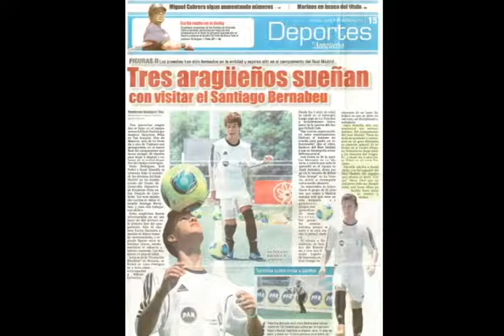Josue Mantilla Seleccionado para el CAMPAMENTO DEL REAL MADRID 2013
Con mucho esfuerzo y disciplina se logran las metas. Dios Bendice la constancia,el demostro sus habilidades en el campo y de 120 chicos, fue elegido para entrenar en la Ciudad Deportiva del Real Madrid.